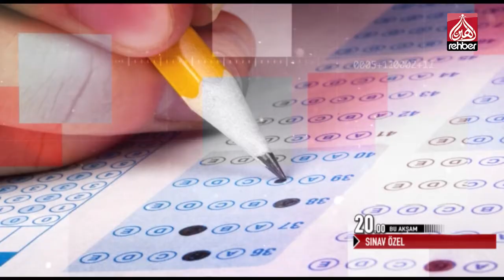Sınav Özel Tanıtım (Bu Akşam))